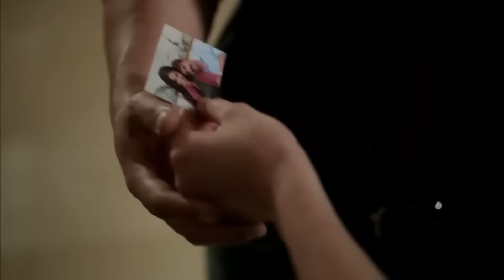La Venganza De Iffet Capitulo 73 (Doblado En Español)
Emitir:
Deniz Çakır
İbrahim Çelikkol
Mahir Günşiray
Mehmet Çevik
Melike Güner
Zuhal Olcay
Ayşe Tunaboylu
Selim Erdoğan
Ercan Yazgan